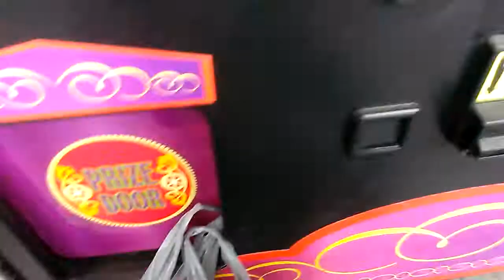PLUSH PALACE CLAW MACHINE@WALMART 25 CENT BALL CLAW WIN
THIS WAS FILMED ABOUT A WEEK AGO ORRIGHT AT 1 WEEK AGO AT MY LOCAL WALMART HERE I AM PLAYING NAMCOS PLUSH PALACE BALL CLAW IS ALOT WEAKER THAN IT WAS LAST TIME